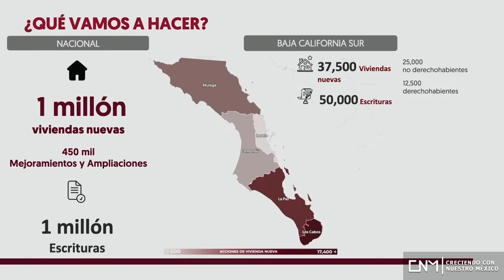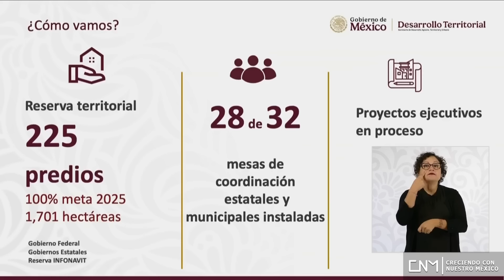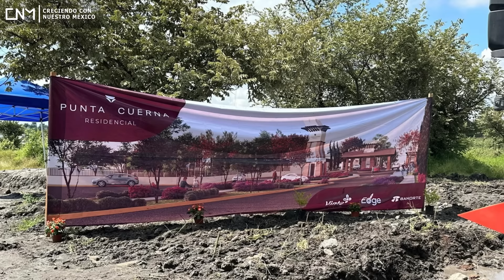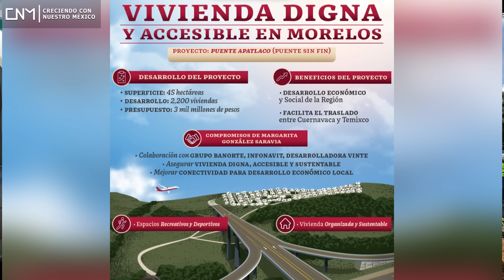Después de 20 años revive zona habitacional de más 2,000 viviendas, Punta Cuernavaca Morelos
🔥¡Entérate!🔥
⭐ Después de 20 años revive zona habitacional de más 2,200 viviendas,  Punta Cuernavaca Morelos.
▶️ Datos del video:
⏱ Gobierno ya tiene los predios para iniciar en 2025. // 00:00
⏱ Van a rehabilitar zonas habitacionales abandonadas.. // 02:42
⏱ Inició la zona habitacional Punta Cuernavaca Morelos. // 09:27

🎶Música YouTube.